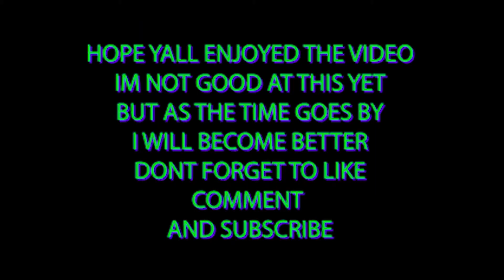MAKEUP VIDEO # 1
THIS IS A LIL VIDEO OF ME TRYING OUT MAKEUP ONCE AGAIN. I THINK I DID AN OKAY JOB. FOR MORE VIDEOS LIKE THIS.